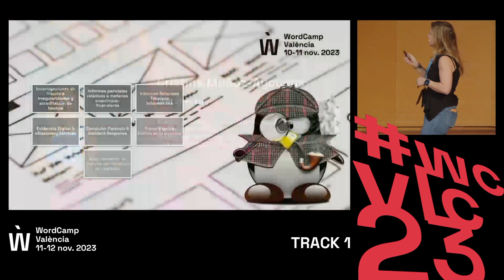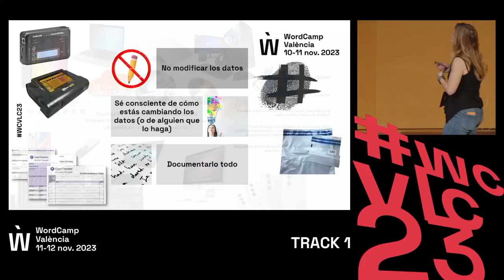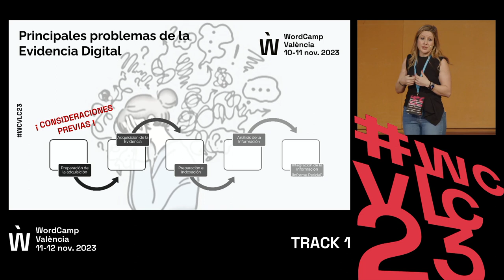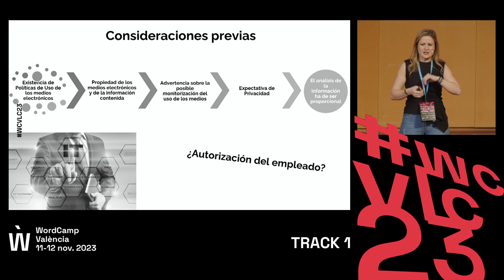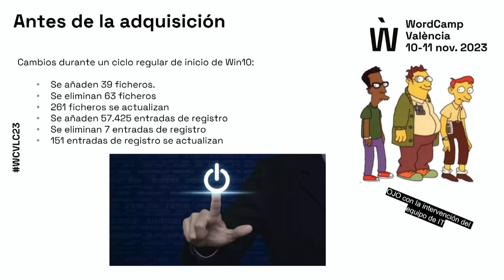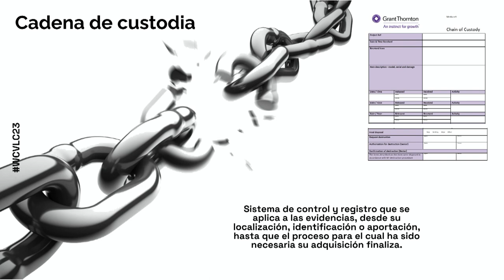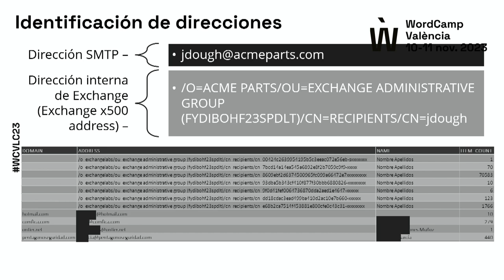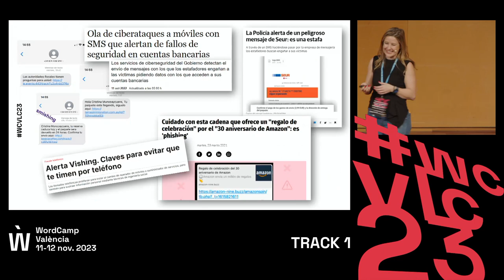DFIR: La realidad de la informática forense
Se describirá cómo se deben recoger evidencias digitales para la realización una investigación, incluyendo la información que se ha de recopilar para garantizar la cadena de custodia, pasando por cómo definir la estrategia de búsqueda y análisis, hasta la presentación de los resultados de ésta – y los problemas a los que se enfrenta un perito tecnológico en cada fase.